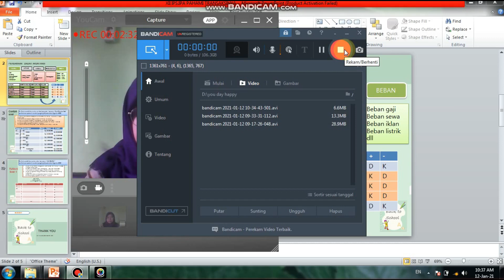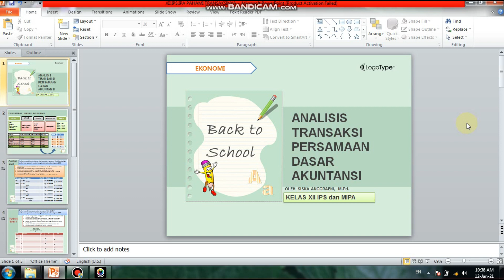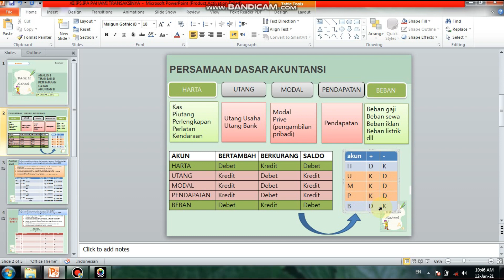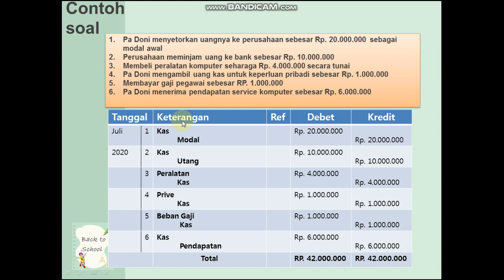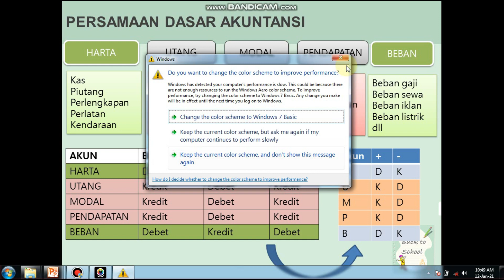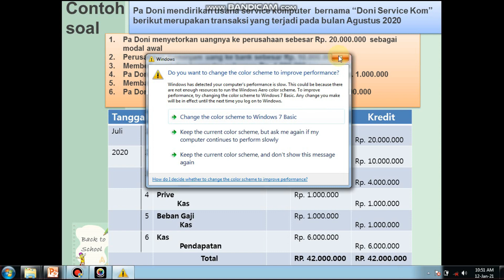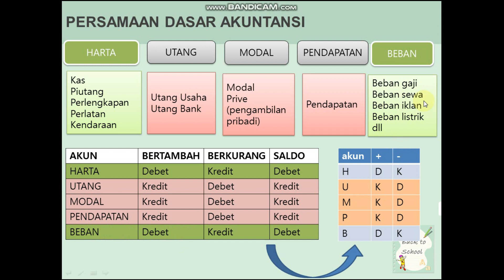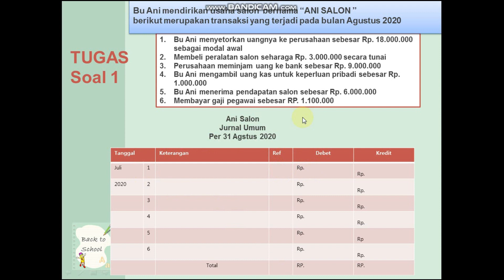EKONOMI KELAS XII 12 JANUARI 2021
SISKA ANGGRAENI, M.Pd.